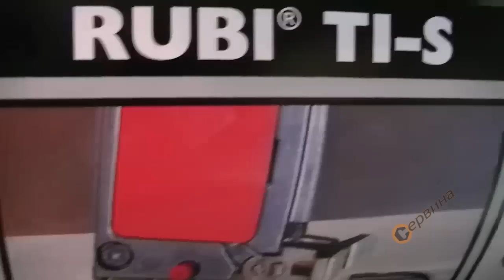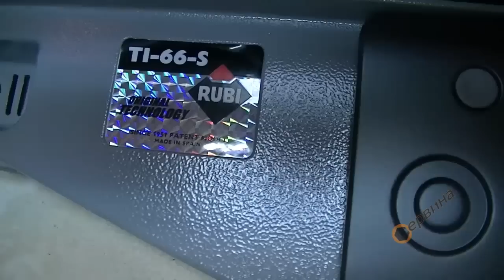Машина за рязане ръчна Rubi TI-66S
Ръчна професионална машина RUBI TI-S за рязане на керамични, порцеланови и гранитогресни плочки;
Удобна дръжка, системи за закрепване на скалите;
Машина за плочки с натискаща система и изключително прецизен в рязането, с въртяща приставка и удобни странични изваждащи се крачета;
Алуминиева дръжка с гарантираща лекота и здравина;
Алуминиева скала за размер с вал и специална вложка с регулируем ъгъл до 45 градуса, вярно рязане както под ъгъл така и по дължина - система за многоточково прецизно завъртане;
Оборудван с крачета изработени от каучук, без приплъзване на машината;
Система за рязане чрез бутане на подсилена ергонамична дръжката;
Здрав сепаратор с издържливост до 1000кг;
Тяло изработена от стомана никел и хром с висока якост на огъване;